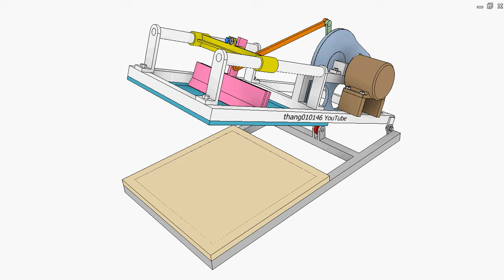Screen printing machine 1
Input: green crank shaft to which a cam is fixed.
A slider crank mechanism (yellow slider, pink connecting rod and green crank) makes the ink blade reciprocate.
The cam lifts the white frame at the end of the working cycle to create space for unloading and loading the substrate.
Use the two blue screws to adjust the position of the pink blade in forward and backward strokes.